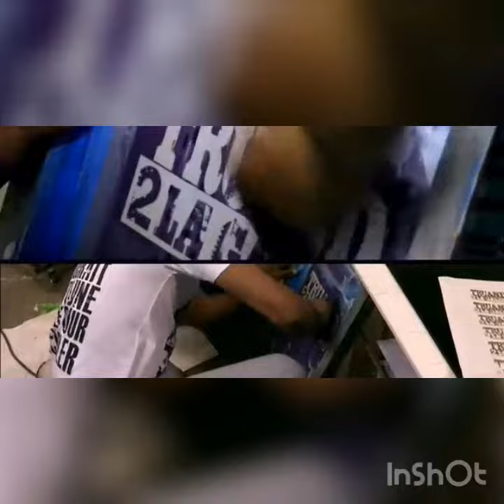MORSAY - FABRICATION TEXTILE - REPORTAGE